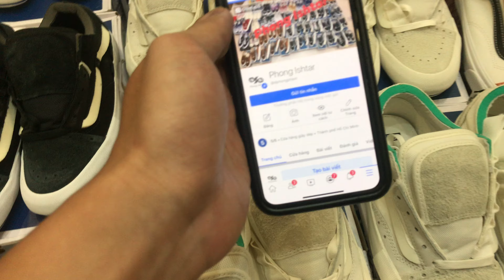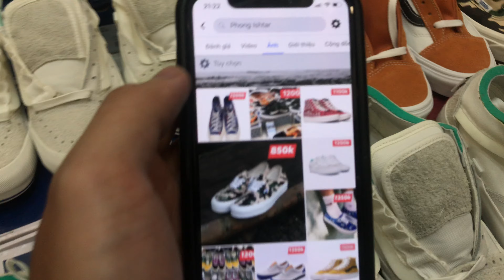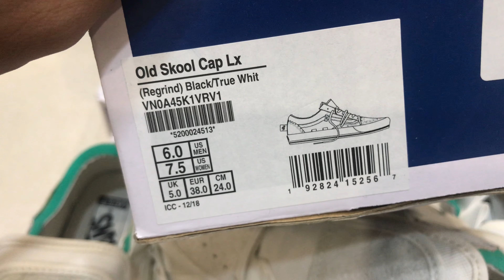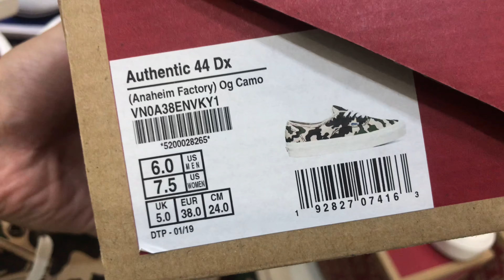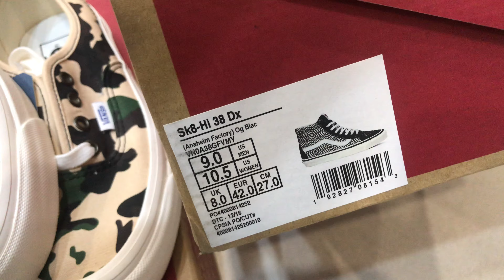CAP LX ANAHEIM 850k PHONG ISHTAR